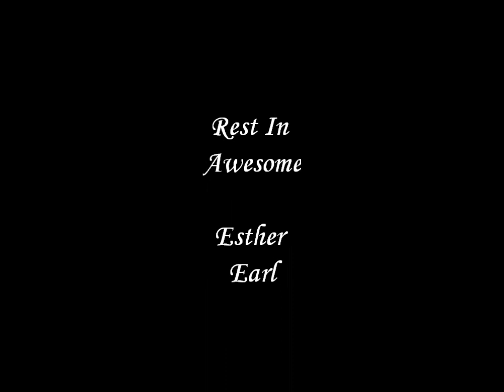For Esther Grace Earl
For Esther.
DFTBA.